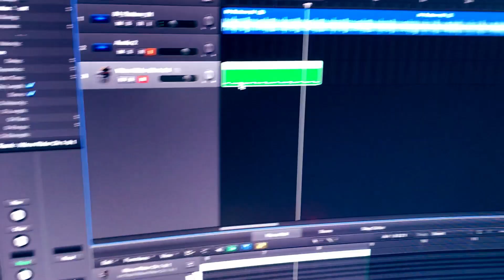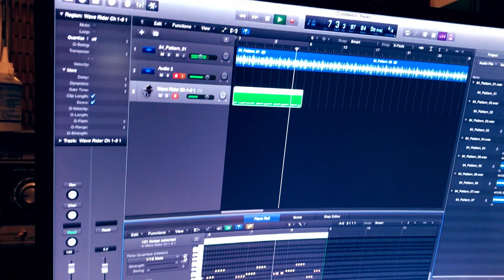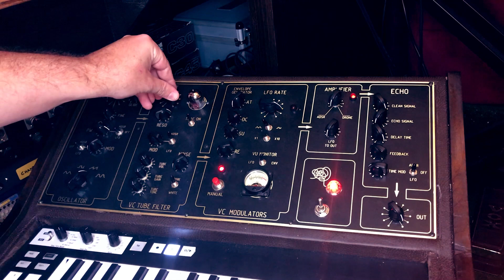MASS MAKKINA COMBO - MIDI DEMO ::: RECO-SYNTH